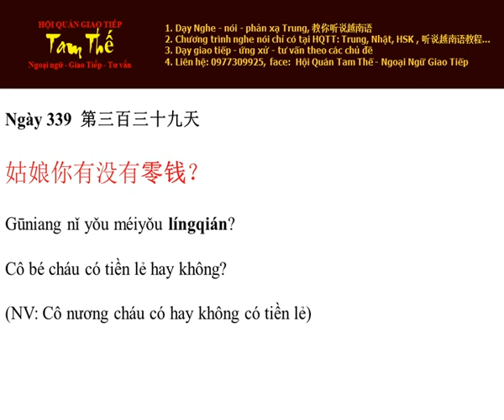Ngày 339 Cô bé cháu có tiền lẻ hay không? - Nghe Noi Tieng Trung Moi Ngay Mot Cau